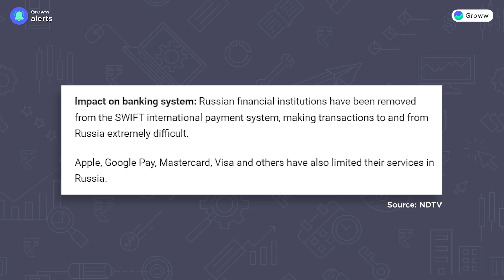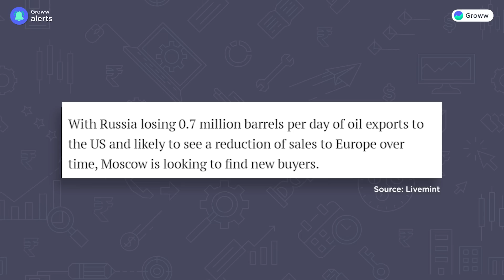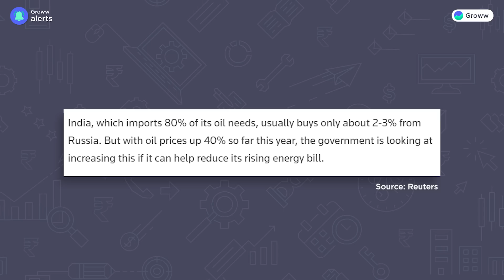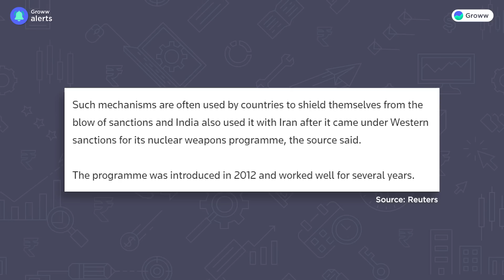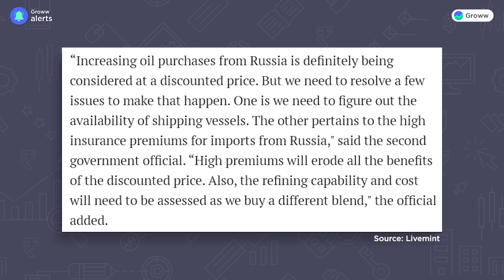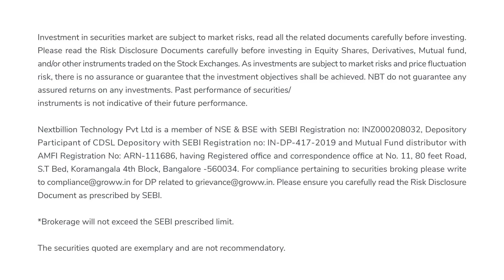Can India buy oil at discount from Russia | India Russia oil news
India Russia oil news: Can India buy oil at discount from Russia?

Name of the Research Analyst - Mr. Himanshu Sinha
Name of the narrator - CA Aleena Rais
Report Date: 16 March 2022